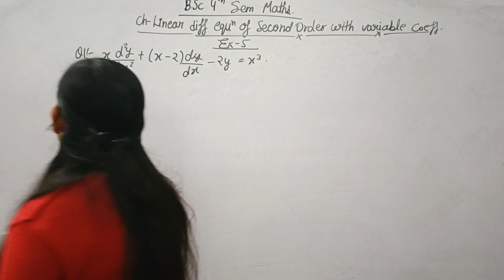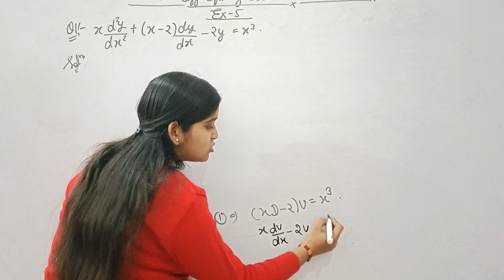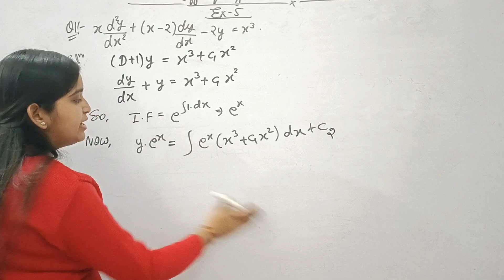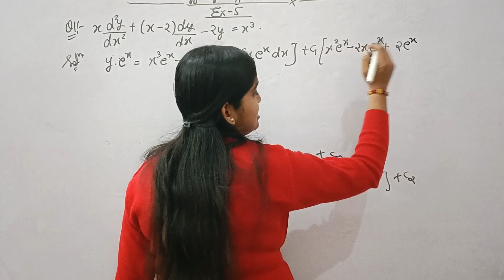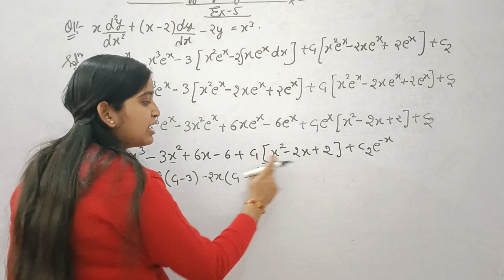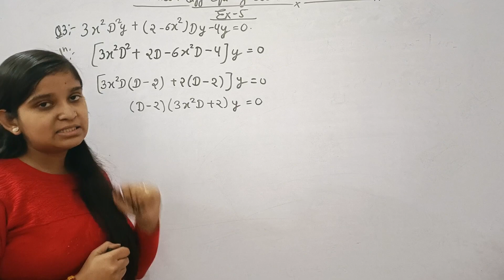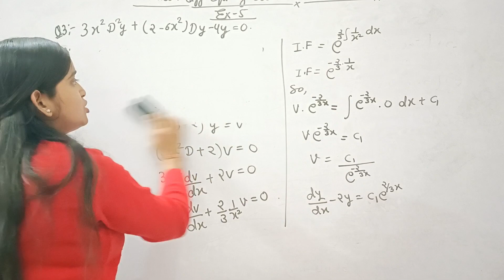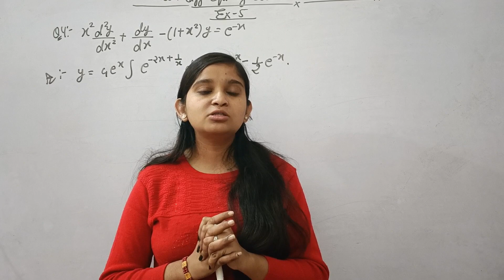B.Sc 4th sem || Method of operational factors|| By Jyoti Chaudhary ✍️✍️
Dear students, is video m hm b.sc 4th sem maths ki 1st book - Differential equations k ch-linear Equations of second order with variable coefficient ko padhenge...I hope apko video pasand aay...